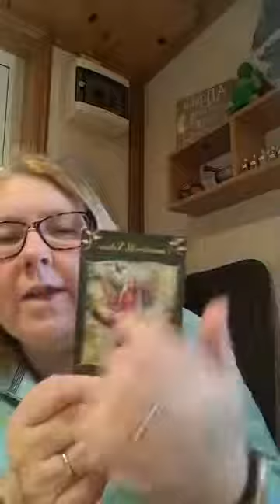☆°°~°°☆°°~°°☆ ight codes, integrating and receiving what you need at this moment in time ⏲️ 🧘‍♀️💫🙏.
Light codes, integrating and receiving what you need at this moment in time ⏲️ 🧘‍♀️💫🙏
🌻Have you being on your souls path for a while and still not getting the results that you want?

🌸Feeling you can’t move forward?

🌹Know what you want to do, but you are not taken the action?

🌻Can’t seem to let you and trust your intuition  full?

🌸If you answer yes to the above, while I can help you remove those block.

🌹Why not DM to see how I can help you trust and believe in yourself and take the required action to fulfil your soul.

❤️What one of my clients has to say about me:

Sharon you are so gifted in what you do and who you are, I can’t even quantify what you’ve done for me.  Discovering the gifts that I have, revealing my Shamanic side, the spiritual connection, deep, deep healing and so much more which has brought me back to myself. I looked forward each week to what would be revealed.  You’ve restore my self belief and my sense of worth and I can’t thank you enough.
I couldn’t have asked for a more appropriate person to accompany me on the journey, Sharon you truly are a gift for all of us.  Namaste